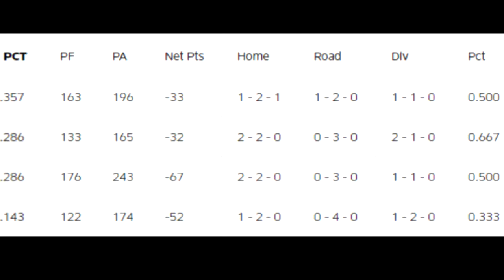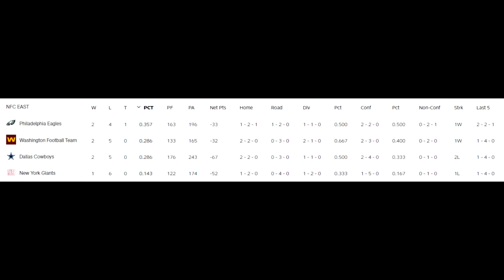Case for the Washington football team to make the playoffs